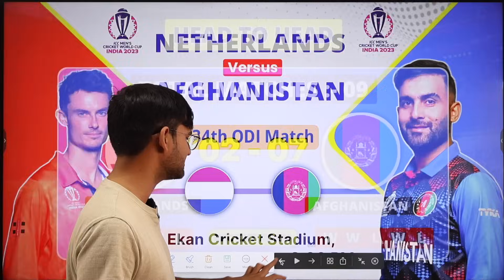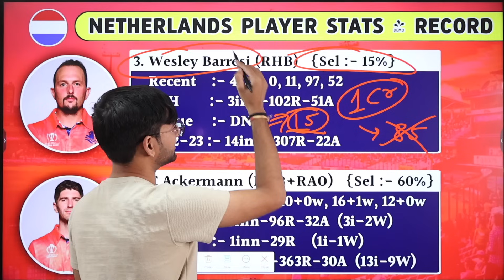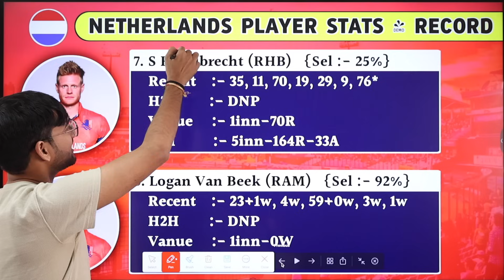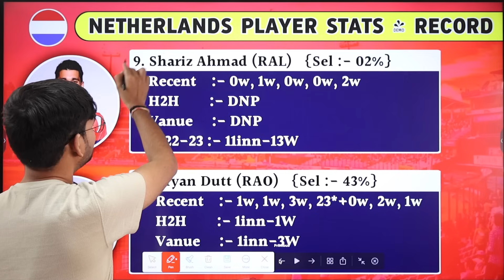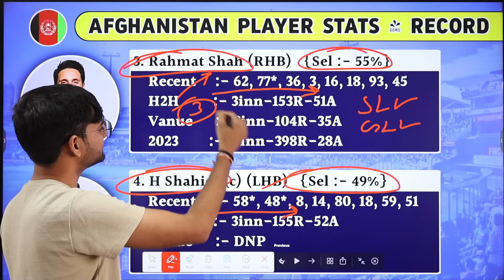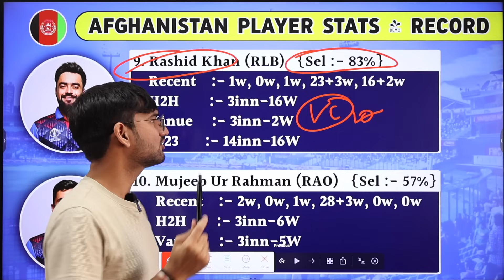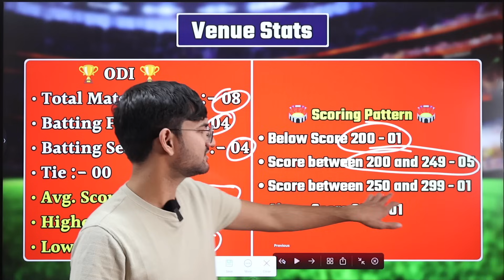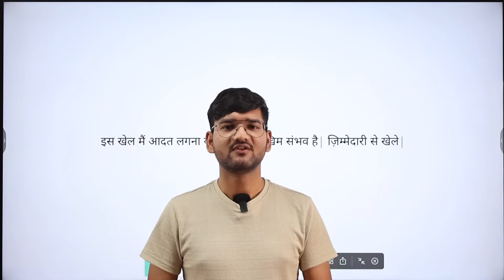Netherlands vs Afghanistan Dream11 Team | NED vs AFG Dream11 Team | NED vs AFG Dream11 Prediction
Use my exclusive coupon: WIN20 to get an additional 20% extra cash on your first deposit"

2. The Purpose of this video is just to Give Information and News about Cricket and Dream11, Perfect Win does not Promote any Betting website or application, Dream11 is a game of "skill". The relevant law in India is absolutely
transparent that, unlike games of "chance", games that substantially